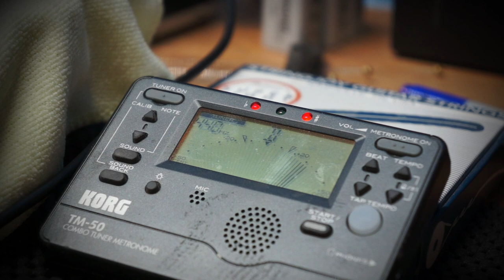Let"s Build: EB Tele w/ Handmade Flame Maple Pickguard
Nautilus Custom Guitars EB (Electric Blue) Tele with a handmade Flame Maple Pickguard. Basswood body with a one piece figured Maple top, silver leaf headstock logo, Maple neck, Rosewood fretboard and cream binding.